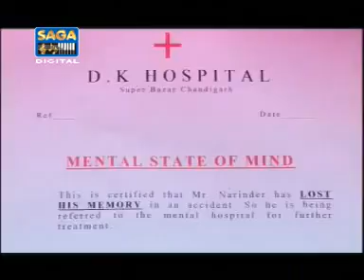Bichhore Taqdeer Singer - Sanamdeep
Vichodda Top Punjabi Sad Song From Taqdeer Singer By -Sanam Deep..